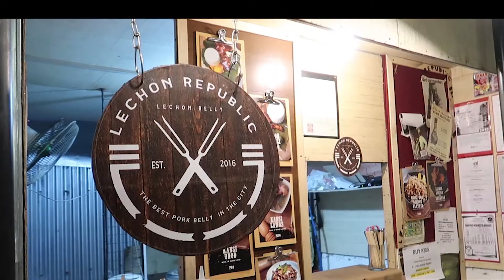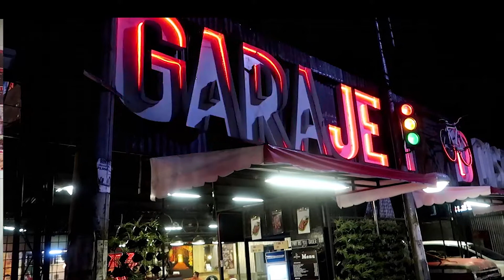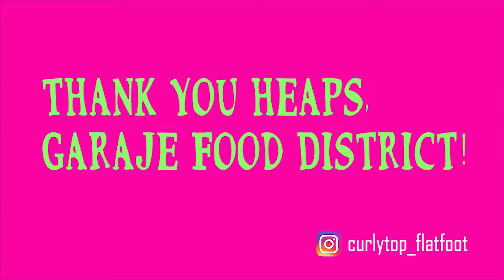WHEN IN ILOILO | Garaje Food District |THANK YOU!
Welcome to our WHEN IN ILOILO series! We've been invited by our good friends from GARAJE FOOD DISTRICT in Tabuc Suba, Jaro, Iloilo City to check out their community of food lovers and visionaries and sample their specialities.

Don't forget to click on the NOTIFICATION button as well so that you'll get a heads up when we post new material on our channel!

We have our Instagram account for our cheesy moments: @curlytop_flatfoot
Ms. Curlytop's Instagram account for less cheesy moments: @stuck.at.23
Mr. Flatfoot's Instagram account for everything mouth-watering: @real_gone_kid

OBB/CBB: We Share The Same Skies - The Cribs
Fantastic Voyage - Coolio
Category